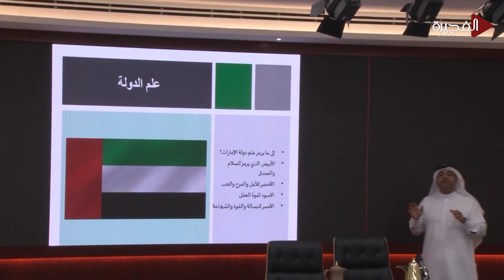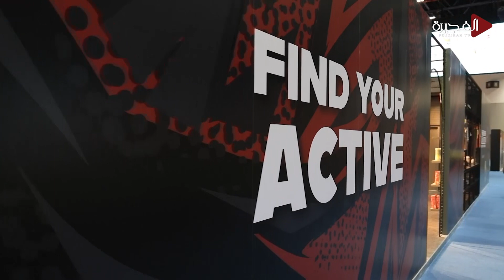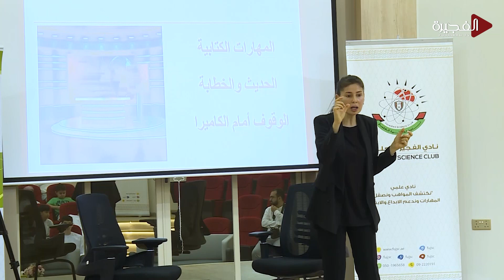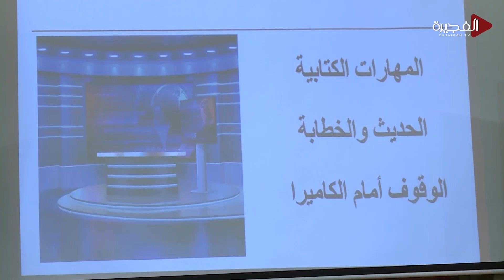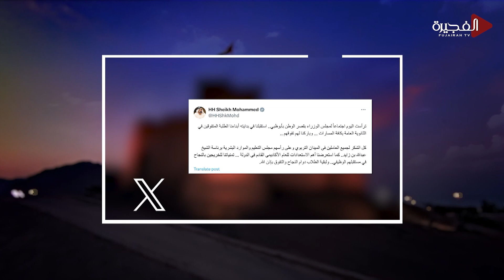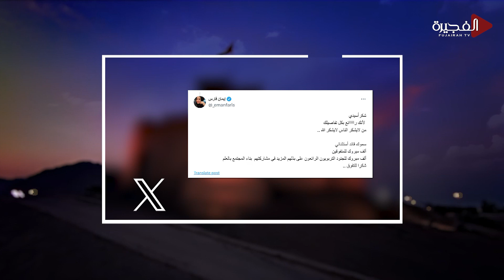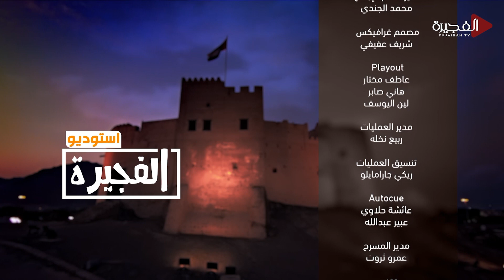استوديو الفجيرة | 09-07-2024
حلقة جديدة من برنامج "استوديو الفجيرة" يقدمها كل من "علي اليماحي" و "زينب المطروشي"